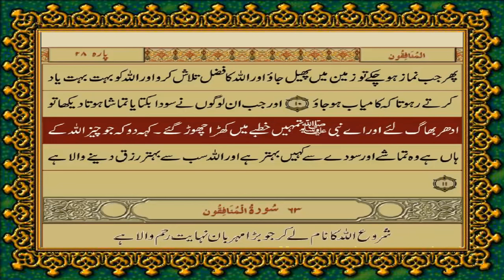62 SURAH JUMAH JUST URDU TRANSLATION WITH TEXT FATEH MUHAMMAD JALANDRI HD